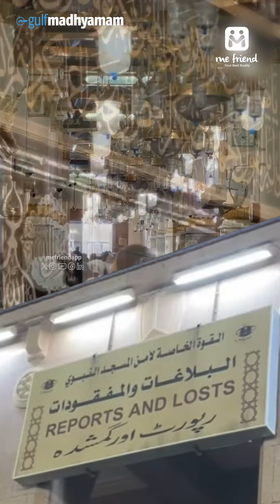മദീന ഹറമിൽ കുട്ടികളെ കാണാതായാൽ ഇവരുണ്ട് കണ്ടെത്താൻ | Madinah | Saudi Arabia | Mefriend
മദീന ഹറമിൽ കുട്ടികളെ കാണാതായാൽ ഇവരുണ്ട് കണ്ടെത്താൻ...